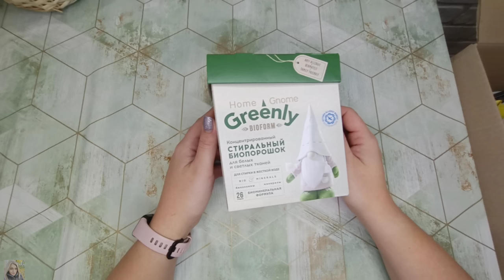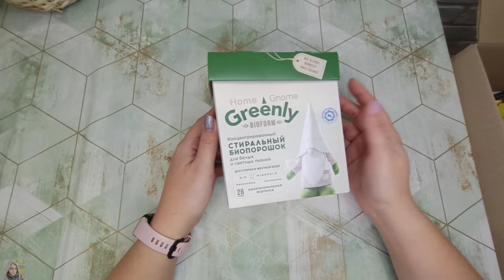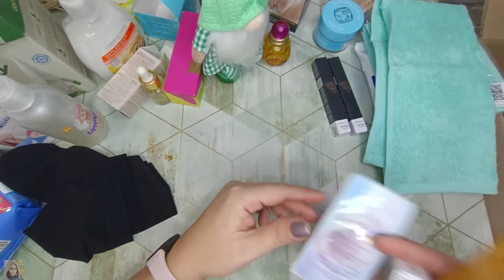❤️ FABERLIC ЕЩЁ ОДИН ЗАКАЗ ПО 16 КАТАЛОГУ / ДЛЯ ДОМА, ДЕКОРАТИВКА, УХОД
ВСЕМ ПРИВЕТ!!!
В этом видео вместе с вами распакуем заказ в компании ФАБЕРЛИК по 16 каталогу, много интересного для себя и для дома, декоративка, много всего по купонам, серия дом, уход за кожей и многое другое!